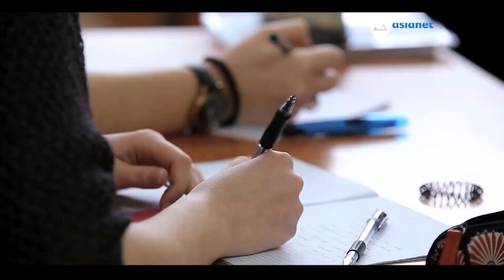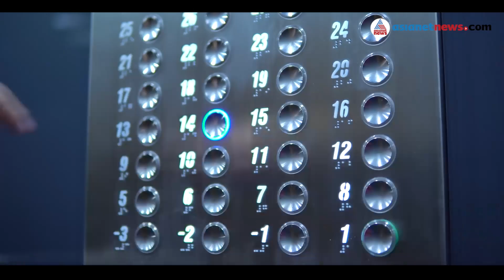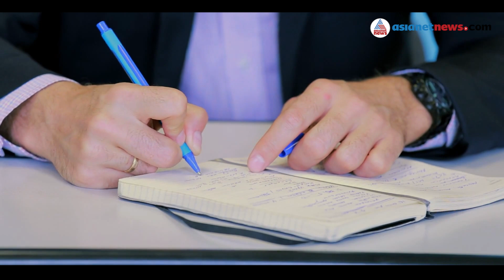പഠന ശേഷം മികച്ച ശമ്പളമുള്ള ജോലി ഉറപ്പാക്കാം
ഏതു കാര്യത്തിൽ ആയാലും സുരക്ഷയ്ക്ക് ഏറെ പ്രാധാന്യമുള്ള കാലമാണിത്. അതിനാൽ തന്നെ ഇതുമായി ബന്ധപ്പെട്ട മേഖലകളിൽ ജോലി സാധ്യതയും ഏറെയാണ്. ഈ രീതിയിൽ പഠന ശേഷം മികച്ച ശമ്പളമുള്ള ജോലി ഉറപ്പ് നൽകുന്ന കോഴ്സുകളാണ് TUV Rheinland NIFE ഒരുക്കുന്ന ഫയർ ആൻറ് സേഫ്റ്റി, ലിഫ്റ്റ് ടെക്നോളജി എന്നിവ. കൂടുതൽ അറിയാൻ